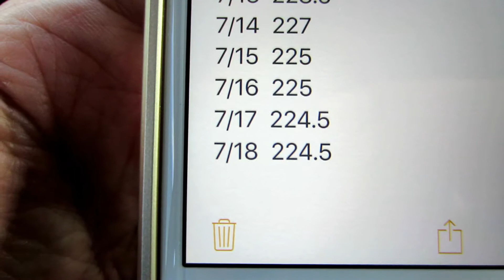Weight Loss Update